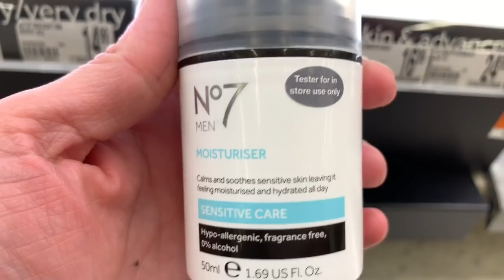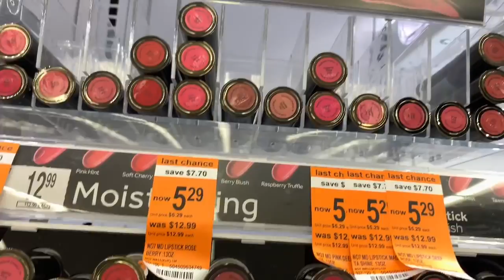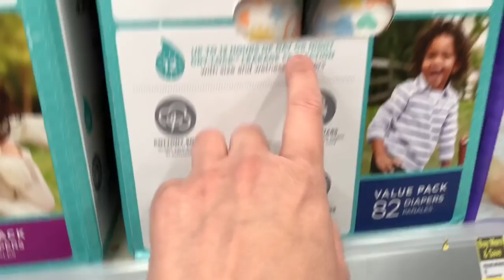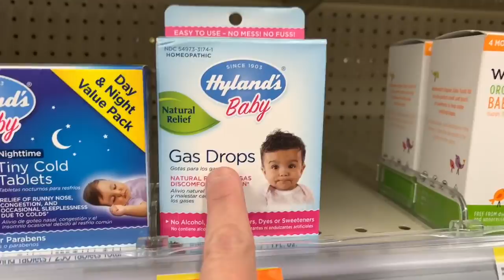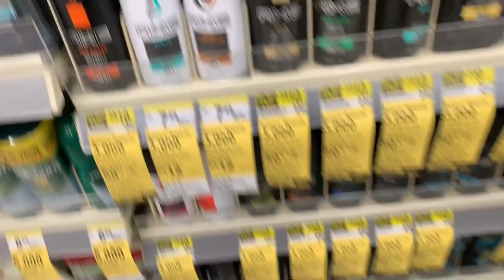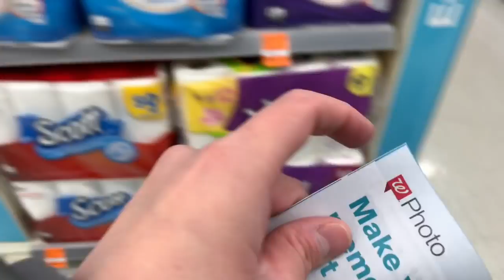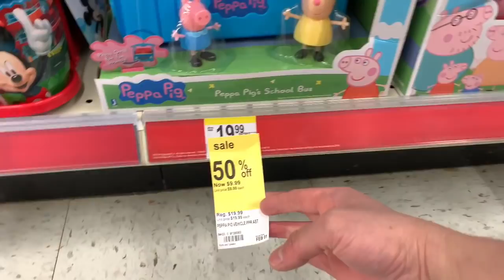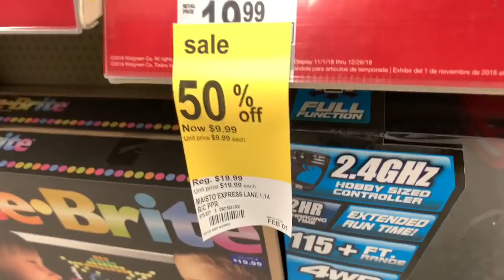💚🛍 No se les olvide de visitar a **WALGREENS** - Tambien tenemos muchas cosas en clearance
Vamos hacer estas compras en Dollar General - cupones para comida

❤️CODIGO: YVUDXGS

Grupo Cerrado de Facebook: Cupones Para Comida

😎 Unite al grupo de Telegram para recibir NOTIFICACIONES de videos y ofertas

Bajen la aplicacion de TELEGRAM MESSENGER  si aun no la tienen.